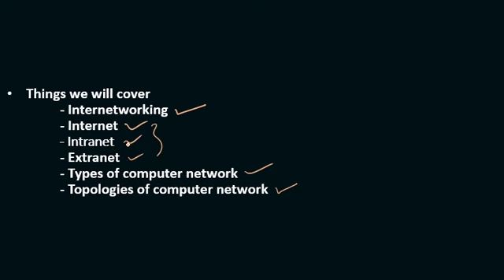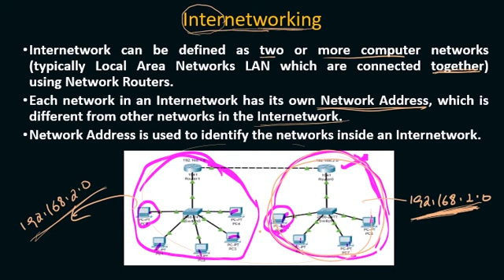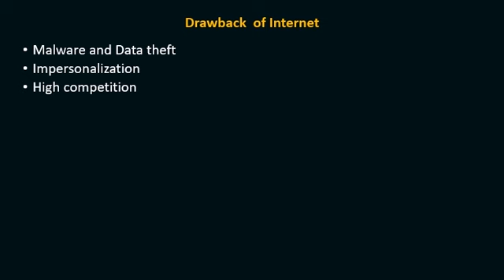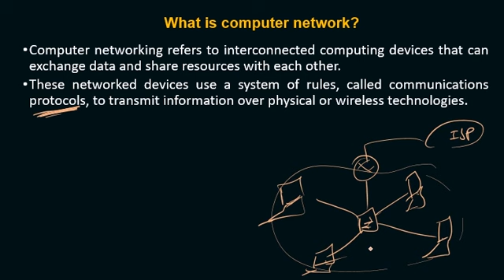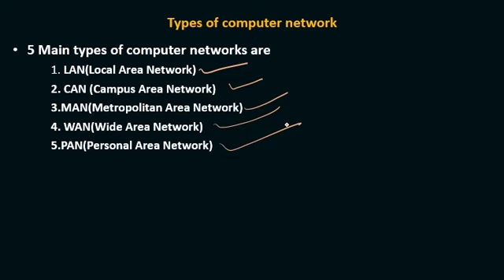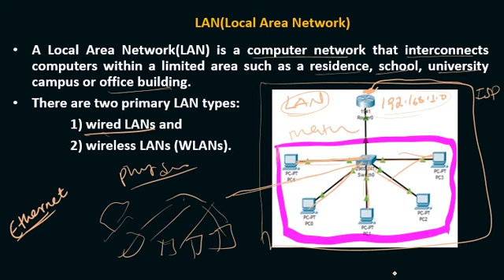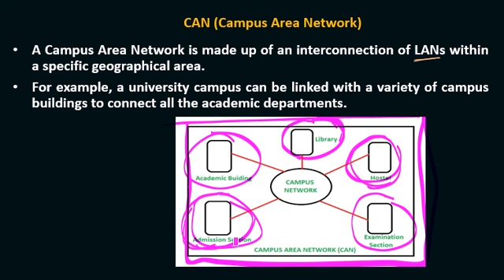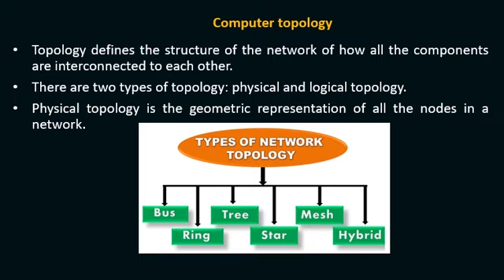CCNA, Computer Networking lesson 1 introduction to computer network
CCNA, Computer Networking lesson 1 introduction to computer network, internetworking, types of internetwork and types of computer networking.